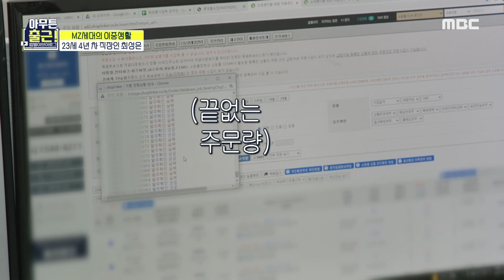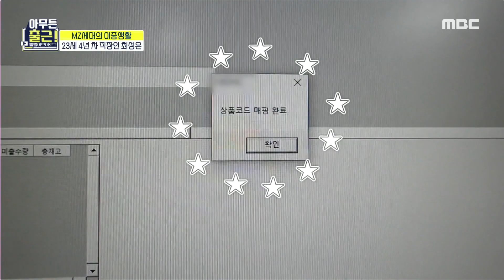[아무튼 출근!] 여기가 바로 오피스 카페☕! 바쁜 와중에 커피로 휴식 충전 완료! , MBC 211026 방송